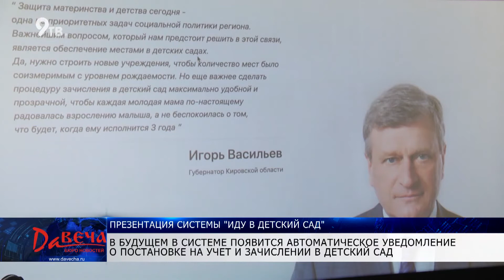Удобная и доступная В Кирове появилась система Иду в детский сад